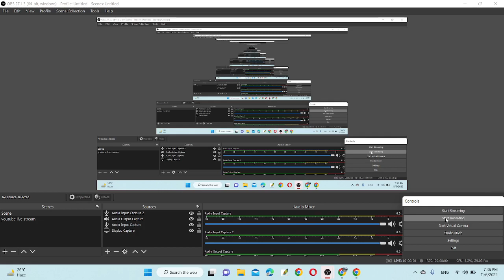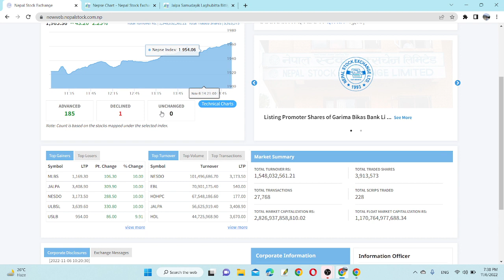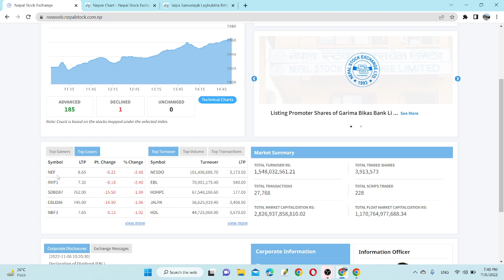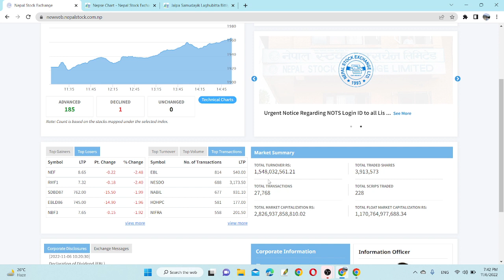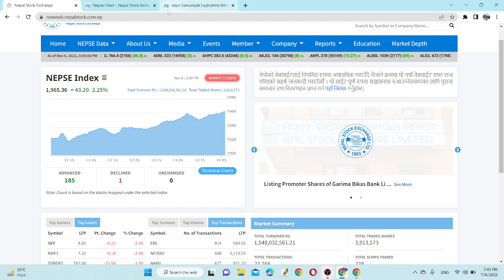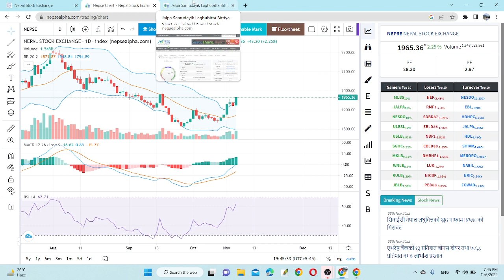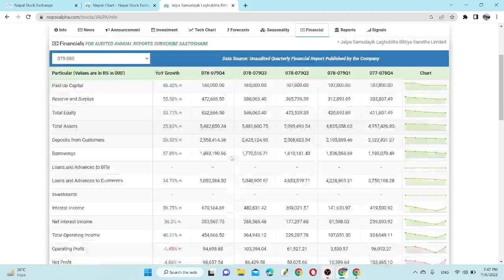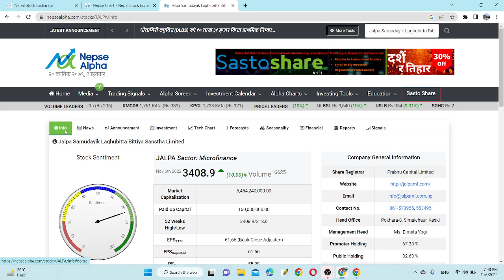Daily Share Market Update | 73% Bonus घोषणा गर्‍यो | JALPA